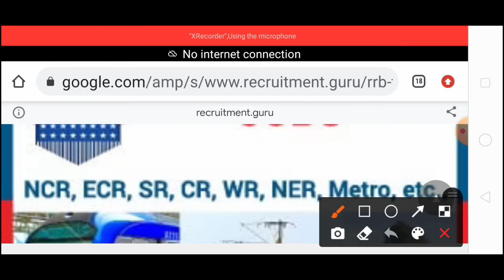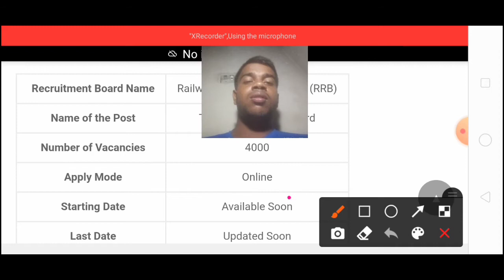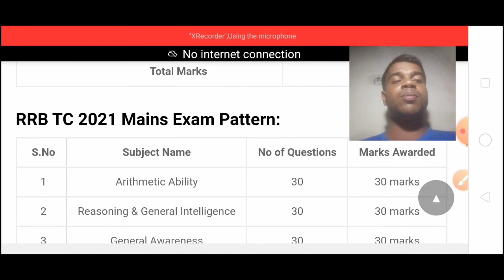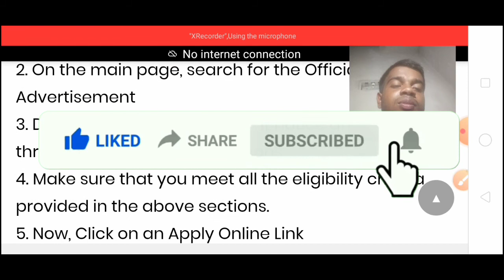Railway TC/Guard Recruitment 2021 ||Railway TC/Guard Bharti 2021 RailwayTC2021 || 10th Pass Bharti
personal use tips the balance in favor of Use.